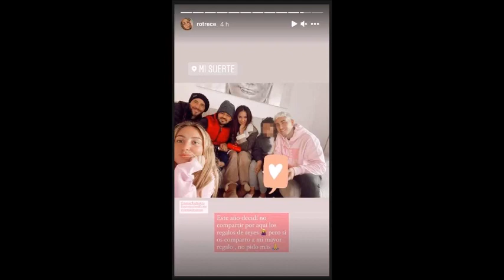El "Gran Feo" de Alejandra Rubio a Rocío Flores !!